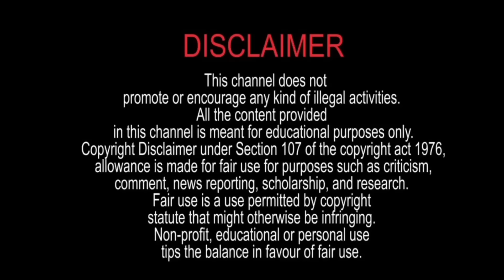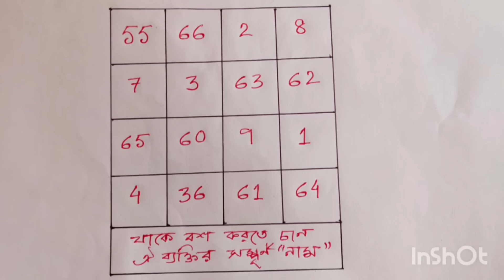দূর থেকে কাগজে নাম লিখে যেকোন কাউকে পুরোপুরি নিজের বশ করুন | Powerful Vashikaran Totka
জয় শ্রী মহাকাল🙏🙏🙏
জয় মা তারা🙏🙏🙏
জয় মা বিপত্তারিনী চন্ডী🙏🙏🙏
জয় বড় মা🙏🙏🙏
জয় শ্রী কৃষ্ণ🙏🙏🙏
আমি একজন মাতৃসাধক,জ্যোতিষী, তান্ত্রিক,বাস্তুবিদ,সংখ্যাত্বথ্যবিদ ||
এখানে দেওয়া সকল ত্বথ্য,টোটকা এবং প্রয়োগ আমার গুরু প্রদত্ত এবং বিভিন্ন পুস্তক ও ইন্টারনেট থেকে সংগৃহীত ৷ তাই এখান থেকে শেখা সকল কিছু নিজ দায়িত্বে করবেন ||
এর জন্য আমি এবং চ্যানেল কতৃপক্ষ কোনভাবেই দায়ী থাকবে না ||